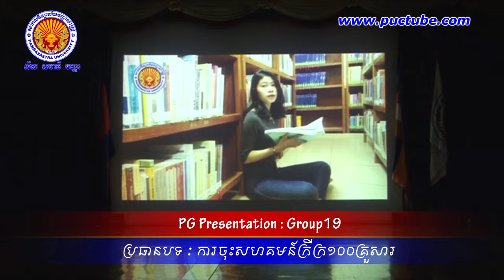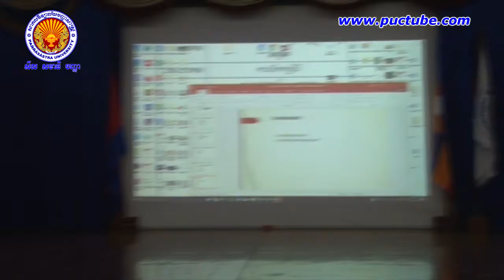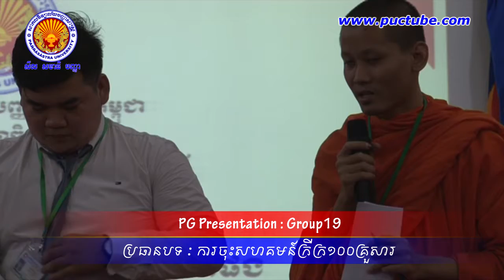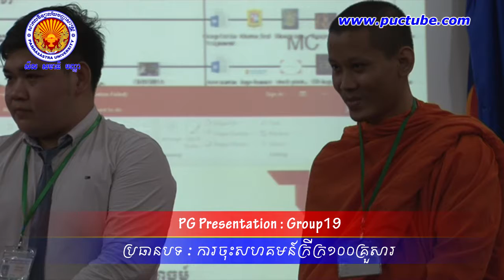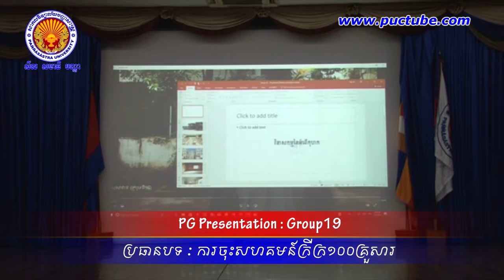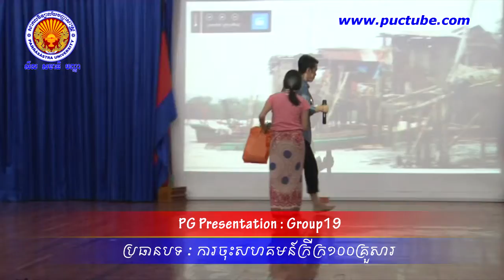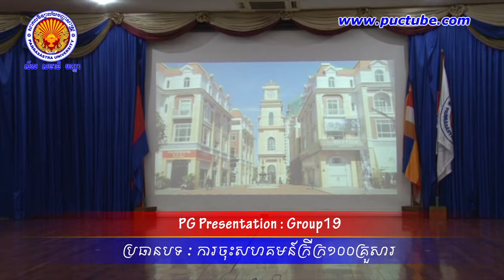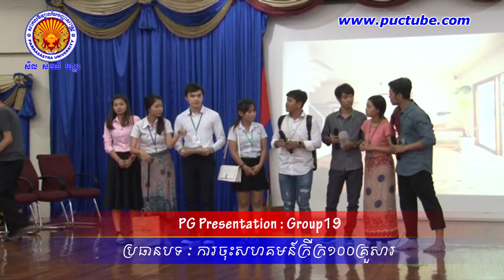PUC Tube | Group19 ការចុះសហគមន៌ក្រីក្រ July 23, 2017